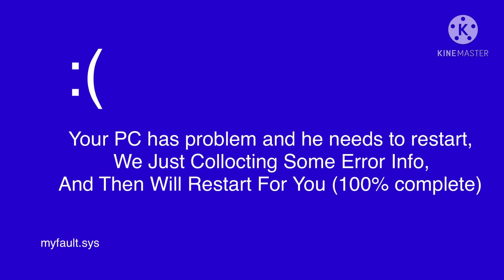Spongebob break was fingers EARPPE has bsod